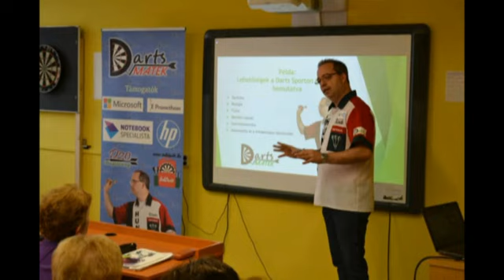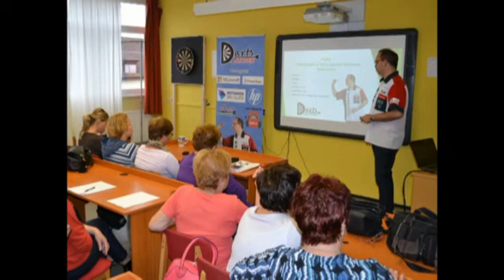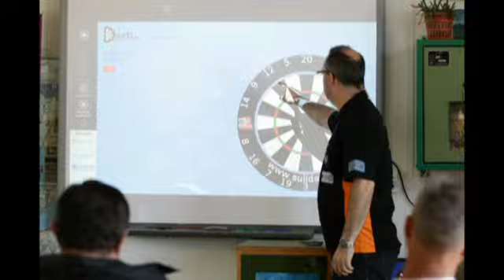Női döntő - Ihász Veronika vs Czipó Vivien - 2015 Steel Egyéni OB VII. forduló Győr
A Darts Online Magyarország első internetes televíziója! A Magyarországi darts versenyek, az MDSZ (Magyar Darts Szövetség) által rendezett Darts versenyek kizárólagos közvetítője!